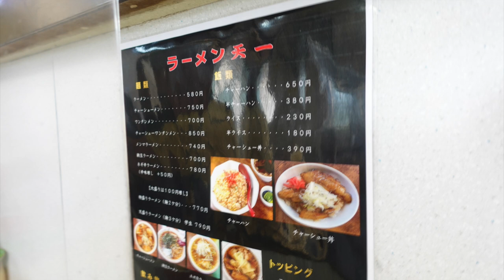【ラーメン天一】⑤ 人気店訪問 チャーシューワンタンメンを食す ＃1259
ラーメン天一　　千葉県市原市姉崎東1-4-9
５回目の撮影です　　大好きなお店の一つです
チャーシューとワンタンを美味しいスープと麺で楽しめます